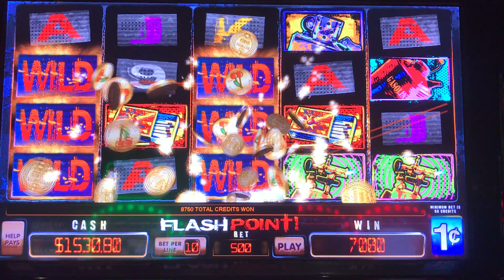Flash Point-Big Line Hit